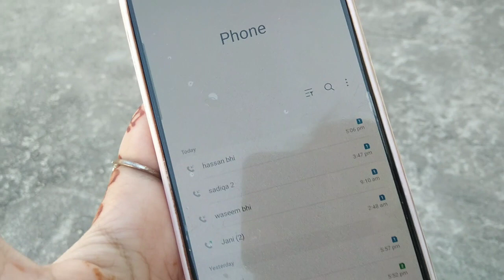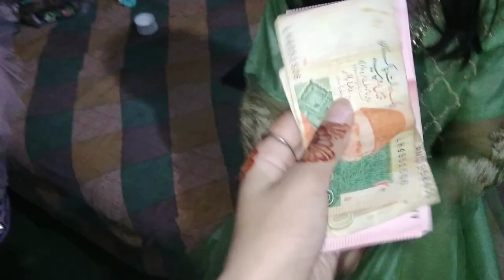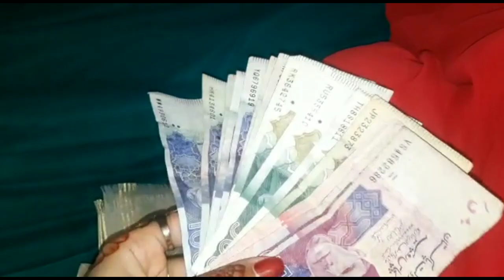EID CELEBRATION VLOG🙄||SHARING JOY WITH FAMILY❣||MEHAK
In this video you guys can find